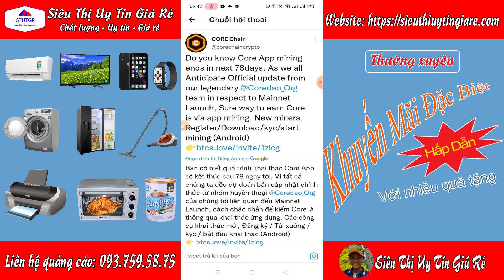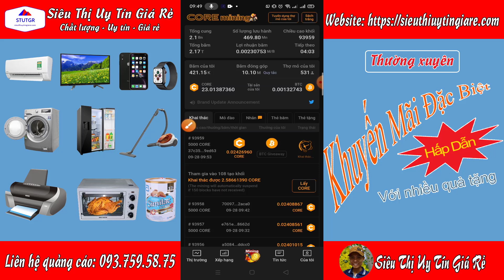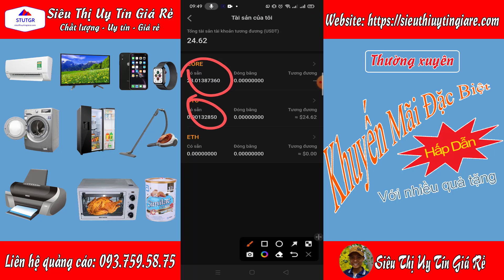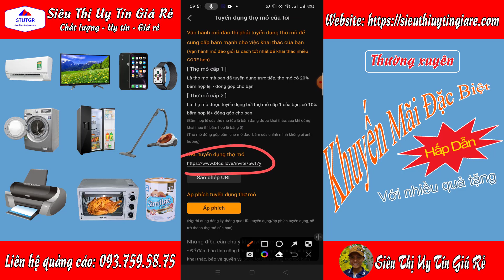Btcs & Core - Tặng hàng chục thẻ thưởng lên đến 30k BĂM, nhận ngay để nó hết, tốc độ đào CORE sẽ cao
1. Thẻ BĂM

5svb7s3

6827f9j

687xn8w

4t3t282

4szhmxy

4sx98pv

4suyueu

4sqf2wp

2. Thẻ tặng 30k BĂM

5yq398p

5ymsuym

5yjhfqh

5yg93fh

5ydyp7e

4sqf2wp

4sn6nnk

4sjw9dm

4sgmv5h

4secfvf

4fnbsvf

4s6zh2c

4s99waf

4g7zu8v

4gaa8gy

SATOSHI CORE Mining là gì?

BẠN ĐÃ BỎ LỠ BITCOIN VÀO NĂM 2009 THÌ KHÔNG THỂ BỎ LỠ SATOSHI CORE MINING VÀO 2022.

* CORE Chain được xem là Bitcoin thứ hai, là một đồng coin có Blockchain riêng.
* Đã có hơn 47 triệu người khai thác CORE MINING hàng ngày trên thế giới
* Team phát triển CoreDAO có hơn 531.000 theo dõi trên Twitter
* Testnet từ 4/2022, chuẩn bị Mainnet vào tháng 9/2022
* Khai thác miễn phí trên điện thoại Android (không có trên iOS)
* Tổng cung 2,1 tỷ CORE, đào miễn phí hết 525 triệu CORE, dự kiến 12/12/2022 kết thúc đào.
* App đào tự động không cần treo máy, vẫn đào khi tắt wifi, tắt nguồn.
* Mỗi 25h đào 150 block sẽ dừng lại, bạn nên vào rút CORE 2 lần/ngày.
* Giao diện App Satoshi CORE mining hoàn toàn khác biệt, theo dõi biểu đồ, tin tức Crypto cập nhật hàng ngày.

ĐỂ TĂNG TỐC ĐỘ ĐÀO CORE CÓ 3 CÁCH:
1. Giới thiệu người cùng đào, nhận 20% F1 và 10% F2
2. Sử dụng hoán đổi GiftCard và HashCard
3. Tham gia Testnet, nhận chuyển tCORE trên ví Metamask mỗi ngày.

Đặc biệt, khi chia sẻ cộng đồng sẽ nhận được phần thưởng Bitcoin thật, cuối tuần nhận $0,01,..., $88, $888 rút về ví Trust, Metamask, hoặc sàn Binance, Houbi.

 ĐĂNG KÝ QUA 3 BƯỚC ĐƠN GIẢN

Bước 1: Đầu tiên các bạn click (hoặc copy link sau dán vào trình duyệt, google
Bạn nhấn vào “Register & Star Mining” và nhập email.
Sau đó vào email lấy code 6 số nhập vào, rồi nhập mật khẩu tự chọn (Tốt nhất nên trên 8 kí tự, có chữ hoa, chữ thường, số và kí tự đặc biệt như @, #, ?)

Bước 2: Bạn lên CHplay (Android) để tải app Satoshi, rồi đăng nhập bằng email và mật khẩu (iOS iphone chưa có)

Bước 3: Xác minh khuôn mặt và bắt đầu khai thác
Bạn vào Mining, Star Mining, Verify để bắt đầu xác minh
Làm theo hướng dẫn xác minh như mở miệng, ngửa đầu, cúi đầu, quay đầu sang trái, phải
Hoàn thành xong, hàng ngày sẽ tự động đào. Bạn vào “Mining” và nhấn “Receive BTCs” để nhận BTCs về.

Lưu ý quan trọng: Cứ 10 phút sẽ khai thác được 1 khối block, khi điện thoại của bạn khai thác hết 150 khối (25h) thì sẽ tự động dừng lại. Do đó lời khuyên là nên vào 2 lần mỗi ngày để nhấn rút nhé.
Đăng ký để khai thác Satoshi BTCs Mining ngay: click vào link hoặc copy link sau dán vào trình duyệt hoặc google
Để cập nhật thông tin chính xác nhất từ đội ngũ phát triển Satoshi BTCs Mining, bạn hãy theo dõi kênh Twitter Core DAO

P.s: App CORE mining này được cộng đồng thế giới đón nhận nhiều nhất 2022, cứ tải về bạn sẽ trải nghiệm sự KHÁC BIỆT HOÀN TOÀN so với hàng chục app đào khác nhé.